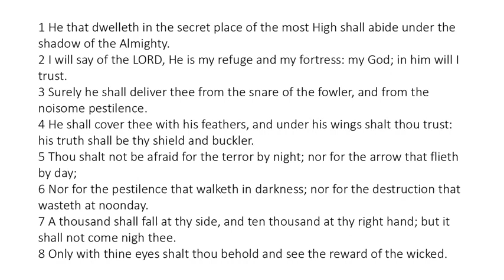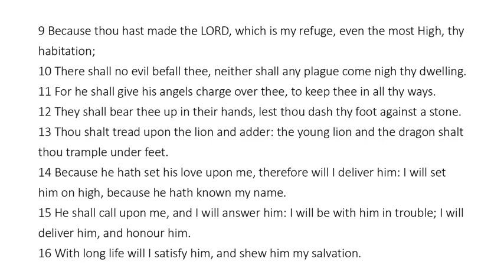Psalm 91 - King James Bible - Read Along Audio